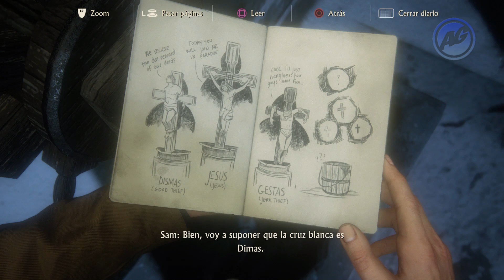Uncharted 4: Trofeo oculto pruebas y dificultades (Hidden trophy Trials and Tribulations)HD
Trofeo oculto pruebas y dificultades
Resuelve la primera prueba en Escocia en menos de 10 movimientos

Hidden Trophy Trials and Tribulations
Solve the first Trial in Scotland en 10 moves or less